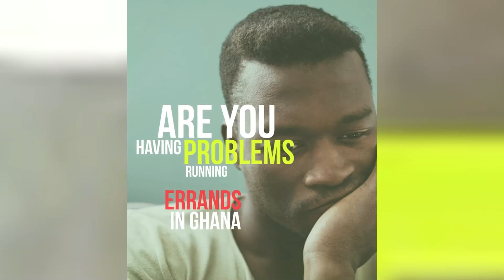Ghanaians Gossip About Me But They Don’t Know I Understand Twi - UK-Based Ghanaian Reveals More